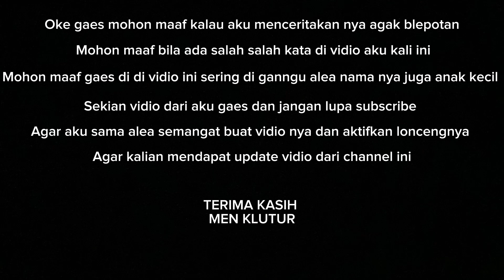JANGAN KELUAR WAKTU MAHGRIB || KALAU GAK MAU TERJADI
MEN KLUTUR
TERIMA KASIH
MEN KLUTUR